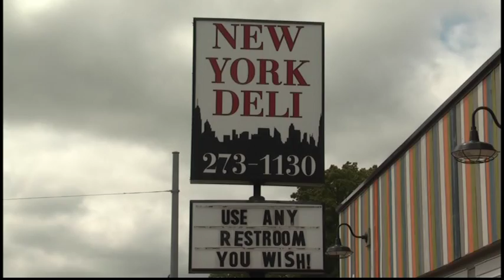Transgender Bathroom Sign on Marquette Restaurant